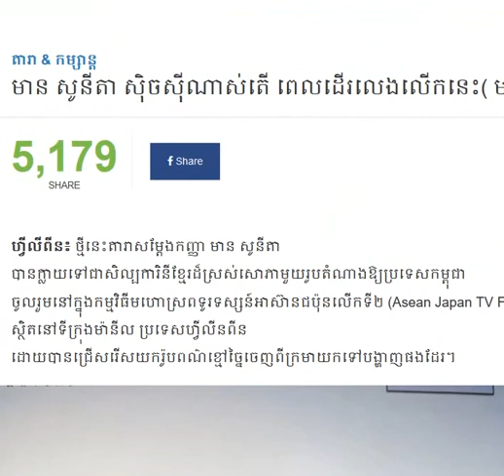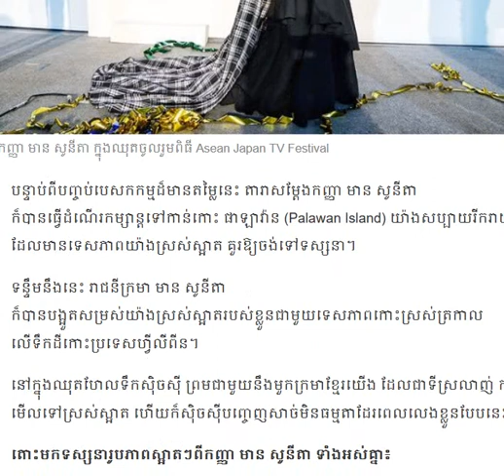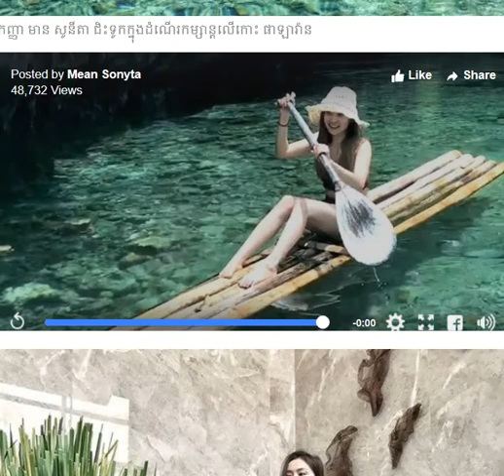កញ្ញា មាន សូនីតា មើលទៅស្រស់ស្អាត ហើយក៏ស៊ិចស៊ីបញ្ចេញសាច់មិនធម្មតាដែរពេលលេងខ្លួនបែបនេះ